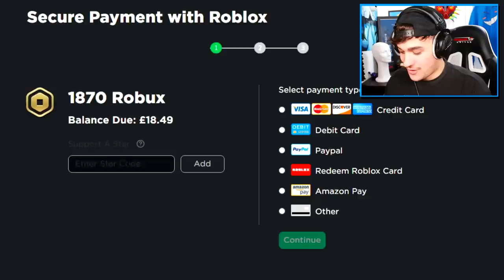I SPENT R$10,000 TO GET MAX EVOLUTION in ROBLOX NINJA LEGENDS 2!!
Today im playing roblox Ninja legends AS A NOOB and i was attempting to get max rank with a full team of legendary pets..

🛒 Hottest Merchandise!!

--Credits--

Music & Sounds:
Epidemic Sounds